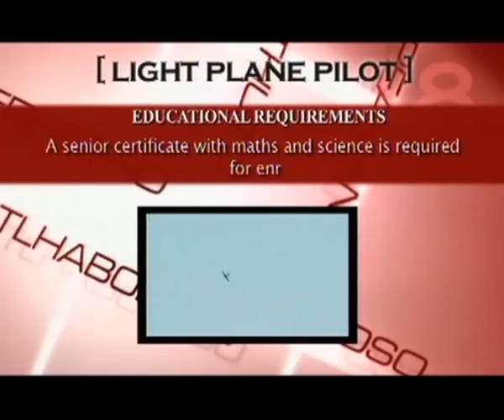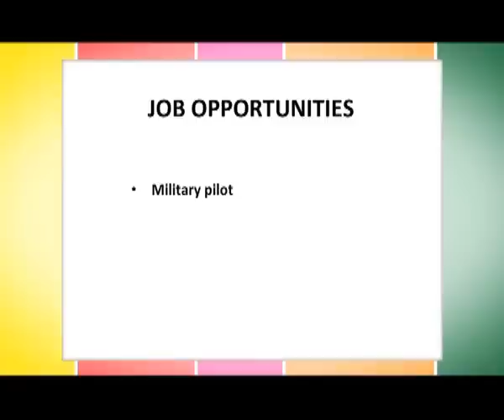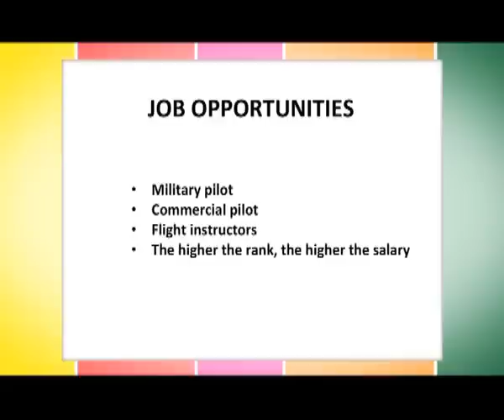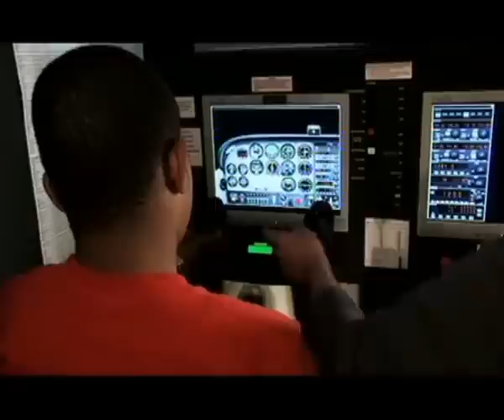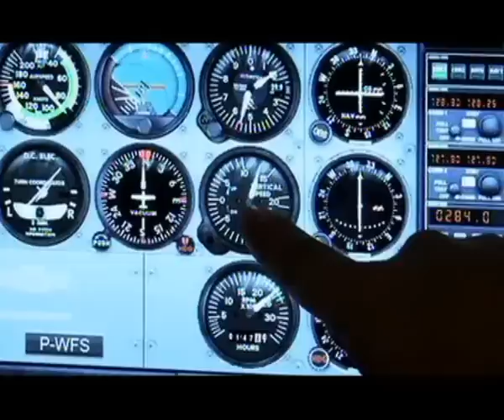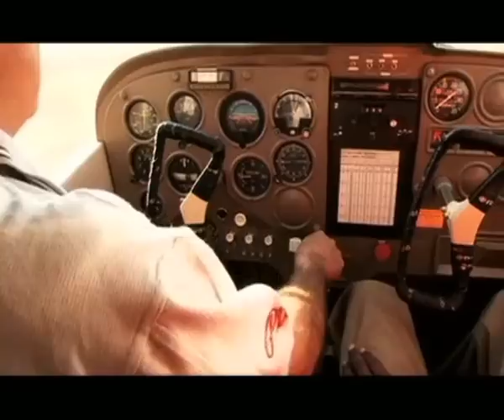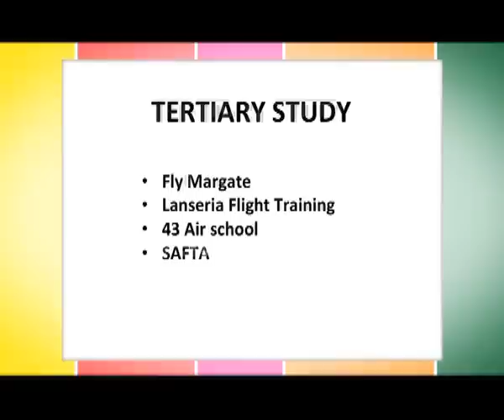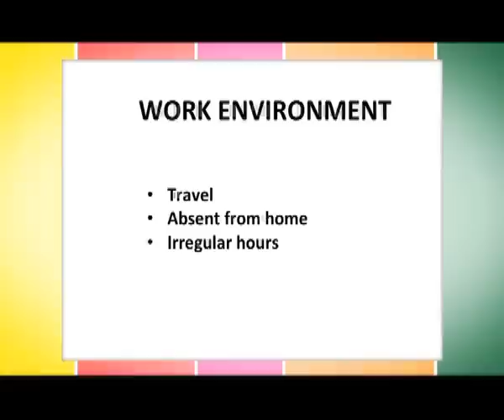Pilot - SABC Education Career Guide